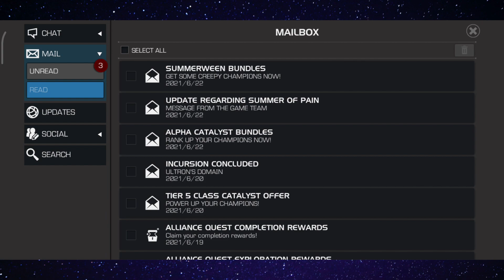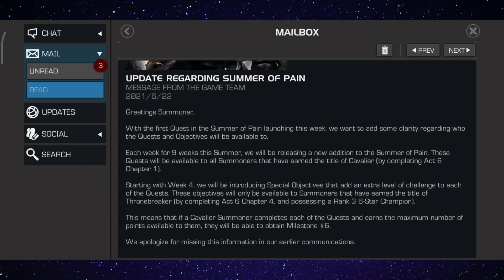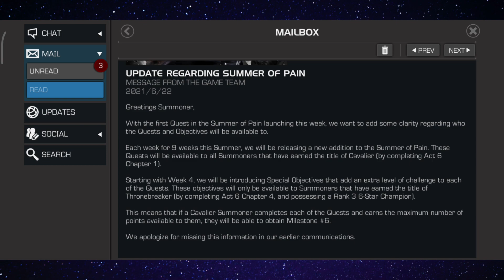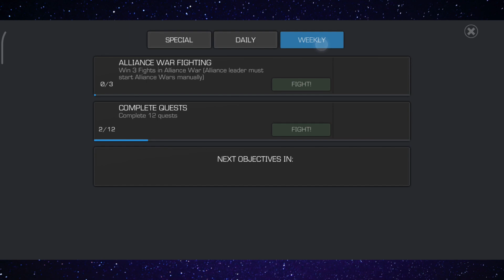Summer of Pain | Week #1 Rogue boss | Marvel Contest of Champions [hindi]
so i have tried to explain the boss fight on how to do it and what kind of steps you will have to do in order to defeat her . I my self used 1 revive because i e=was not having a good time defeating her , so yeah may this video helps you, till then enjoy this video and i will see you in next one .

JAI HIND